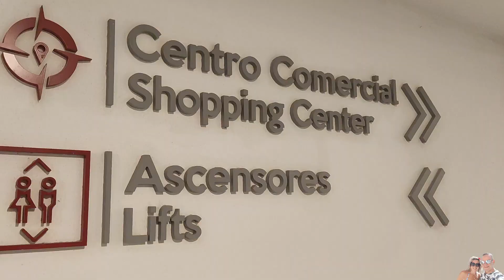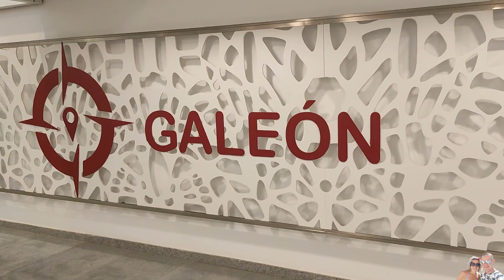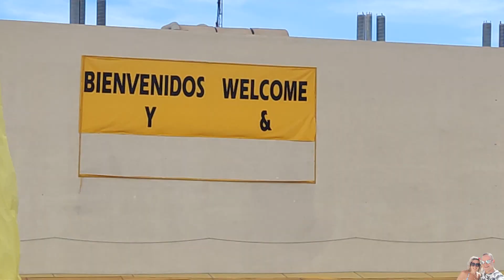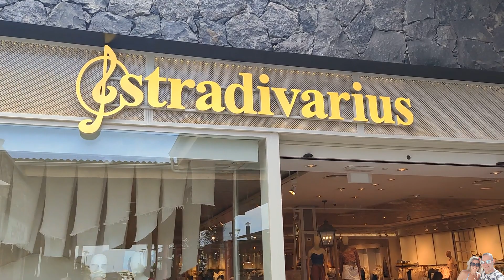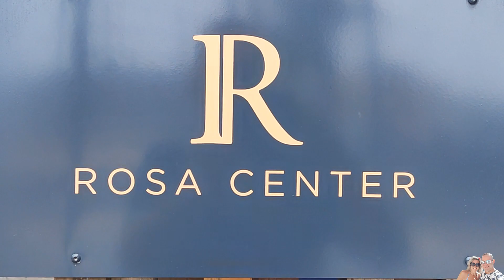Playa de las Américas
Shopping in the area of ​​Playa de las Américas